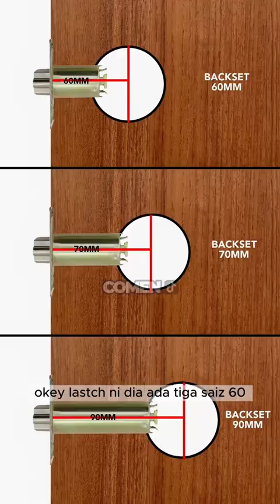Cara Tukar Latch Pintu, Tombol Pintu | 1H1M Comen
Cara Tukar Latch Pintu | 1H1M Comen